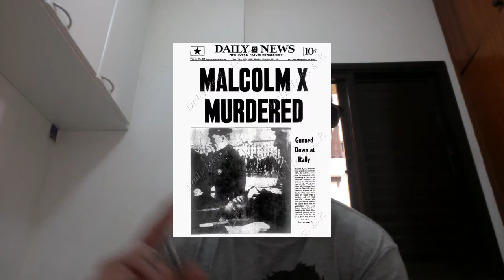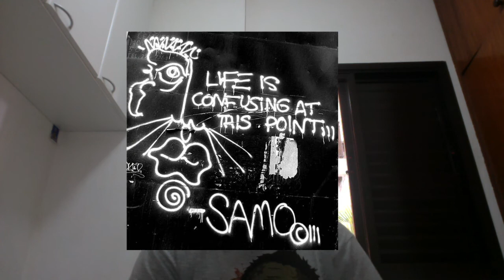Introdução ao Hip Hop / Família de Rua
Neste vídeo que integra o Festival de Inverno de Vilas e Favelas, Marcello Gugu fala sobre o início da cultura Hip Hop, buscando englobar, de forma sucinta, os principais acontecimentos e os fatores que foram responsáveis por fazerem eclodir, na década de 70, o movimento que possui, além de artes, um cunho social fortíssimo. De fatos históricos a grandes nomes, percorre em 20 minutos a formação da consciência até a manifestação dos elementos artísticos, mostrando que o Hip Hop tem, em sua essência, um recorte racial, social e político. O vídeo apresenta de forma simples e sucinta as origens da cultura Hip Hop.

Realização: Arebeldia